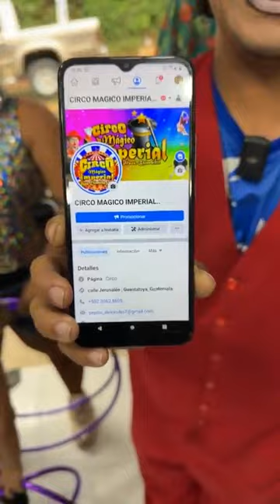CIRCO IMPERIAL EN QANA GLADYS SOLICITAN APOYO